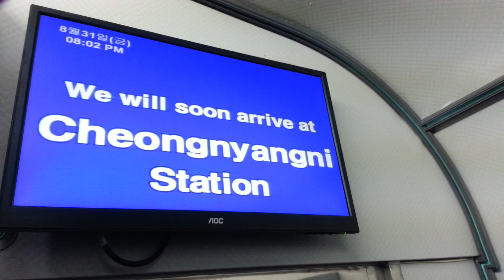청량리행 무궁화호 종착역 안내방송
청량리역 종착 안내방송입니다.